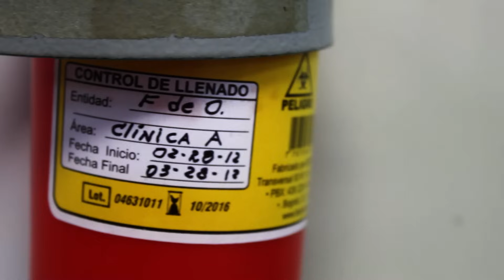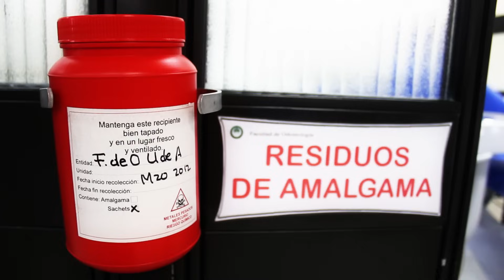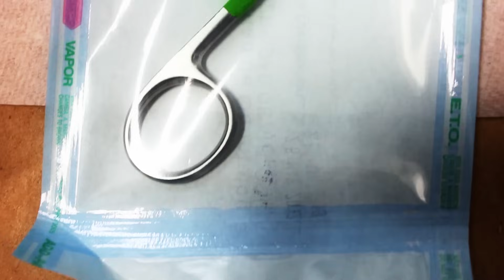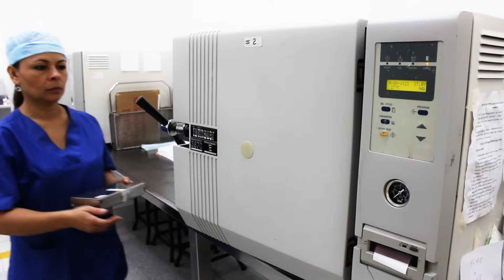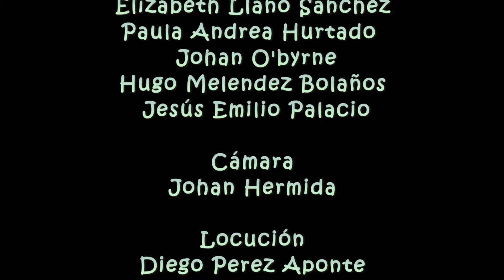U de A - Lavado y empacado de instrumental odontológico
Video Oficial del canal de la Universidad de Antioquia, producido GAGAS

Tema: Lavado y empacado de instrumental odontológico